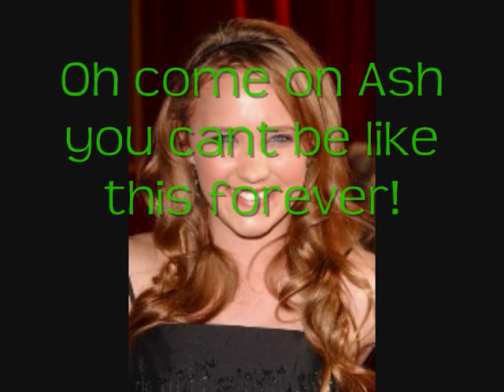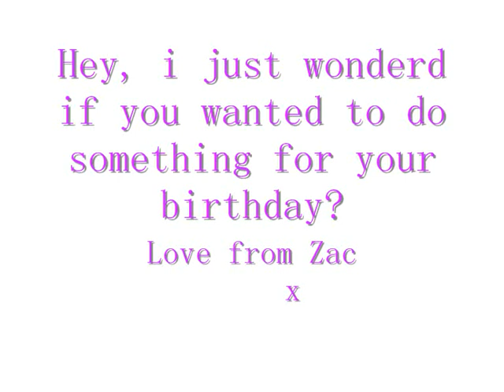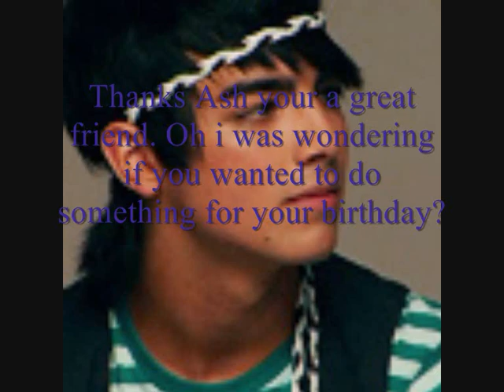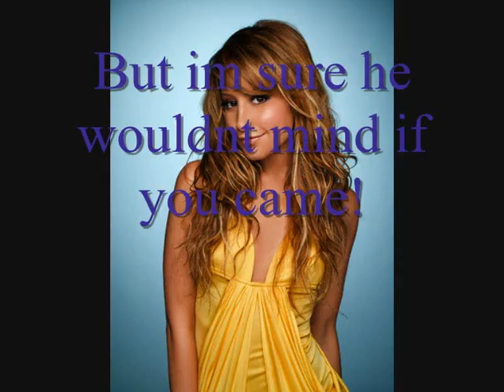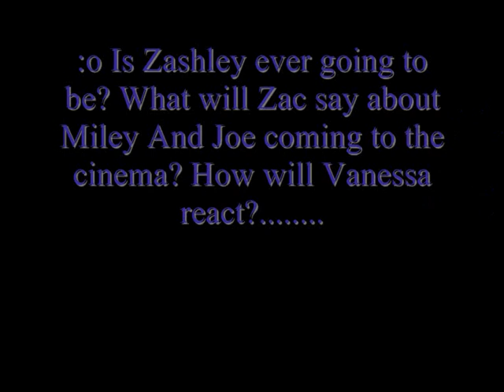3 Is a crowd [Zashley Series] Ep 3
Hi everyone, im really sorry but i am going on a trip with my school for 3 days starting this upcoming monday until friday. Im sorry this is late too its just i have lots of tests and stuff at the moment.I hope you understand :)